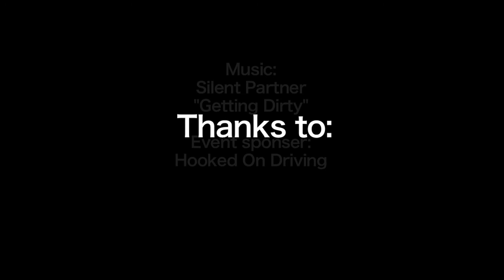BMW M4 lapping the ROVAL with Josh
Here are a couple of laps in my 2015 BMW M4, 6 speed manual, Auto club speedway, Fontana, Ca. This configuration is called "The Roval". It's a combination of part of the oval, and the infield road circuit.